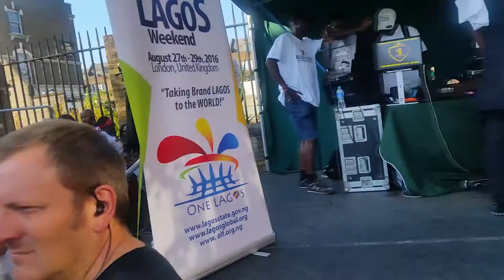Notting hill Carnival 2016(10)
Enjoying the summer time